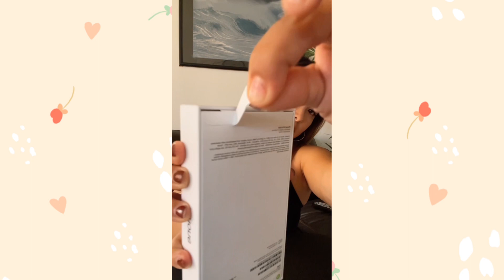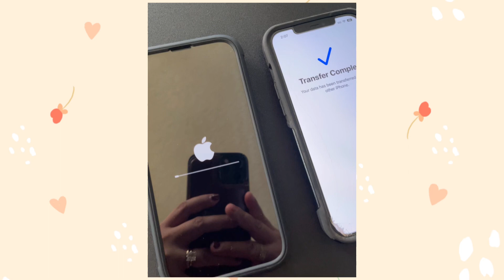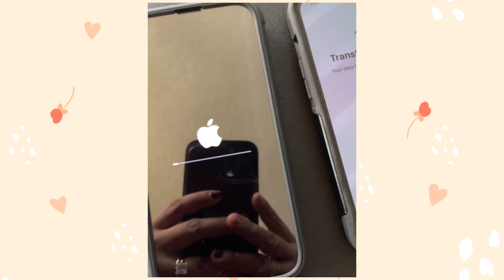Unboxing| Iphone 14 Pro Max | Space Black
Unboxing the all new Iphone 14 pro max in Space Gray 128 Gb